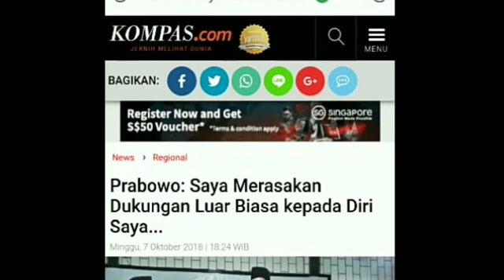PRABOWO;"SAAT TURUN KE BAWAH, SY RASAKAN DUKUNGAN RAKYAT YG LUAR BIASA PADA DIRI SAYA;SOROT MATA, SE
Prabowo: Saya Merasakan Dukungan Luar Biasa kepada Diri Saya...
Minggu, 7 Oktober 2018 | 18:24 WIB

SUKABUMI, KOMPAS.com - Calon Presiden nomor urut 2 Prabowo Subianto mengatakan ada dukungan dan harapan besar saat ia mengunjungi Sukabumi, Jawa Barat, Minggu (7/10/2018).

Hal itu disampaikan Prabowo saat memberikan sambutan pada Haul Akbar KH Abdullah Syafi'ie ke-33 di Pesantren Al Quran KH Abdullah Syafi'ie Syafi'iyah, Pulo Air, Jalan Sukabumi-Cianjur, Kecamatan Sukalarang, Jawa Barat.

"Setelah saya datang dan jalan tadi, saya merasakan dari pandangan ibu-ibu dan bapak-bapak, dari sentuhan tangan, saya merasakan sesuatu dukungan yang luar biasa kepada diri saya," ujar Prabowo, Minggu.

Baca juga: Survei SMRC: Jokowi-Maruf Amin 60,4 Persen, Prabowo-Sandiaga Uno 29,8 Persen

"Saya sekarang merasakan dukungan ini. Saya merasakan di rakyat ini ada harapan besar untuk perubahan dan perbaikan bangsa," sambung dia.

Pada kesempatan itu, Prabowo juga menceritakan mengunjungi Demak, Pekalongan, Tegal, Jawa Tengah pekan lalu.

Kemudian pada Sabtu (6/10/2018), Prabowo mengunjungi pesantren di Megamendung, Bogor.

Baca juga: Kuasa Hukum: Belum Ada Timses Prabowo yang Jenguk Ratna Sarumpaet

"Setiap kali saya berada di kalangan rakyat, saya merasakan getaran jiwa, saya merasakan hasrat, pandangan mata memberi tahu kepada saya harapan besar dan kepercayaan kepada diri saya," ucap Prabowo.
"Dan saya selalu berdoa kepada Yang Maha Kuasa, agar jangan sampai saya mengecewakan harapan dan kepercayaan rakyat," katanya.

Terkait kehadirannya di Sukabumi, Prabowo menuturkan untuk bersilaturahim dan memenuhi undangan pimpinan pesantren KH Abdul Rasyid dalam menyambut Tahun Baru Hijriah dan Haul Akbar KH Abdullah Syafi'ie ke-33.

Baca juga: Jangan Lagi Ada Ratna Sarumpaet Baru di Lingkaran Jokowi maupun Prabowo

"Saya mengenal Pak Abdul Rasyid sudah lama dan alhamdulillah saya bisa memenuhi undangan beliau. Padahal ada acara yang bertabrakan dan saya utamakan ke Pulo Air ini," ujar Prabowo.